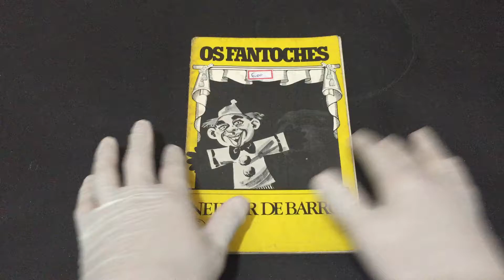IMG 6236Os Fantoches